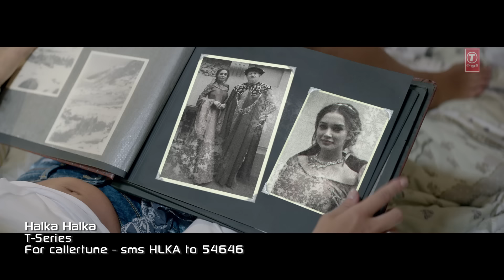HALKA HALKA Video Song | Rahat Fateh Ali Khan Feat. Ayushmann Khurrana & Amy Jackson | T-Series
Presenting "Halka Halka" Song in the voice of Rahat Fateh Ali Khan , A T-SERIES PRODUCTION In Association With APOCALYPSO FILMWORKS , New Single featuring Ayushmann Khurrana & Amy Jackson exclusively on T-Series.

Set "Halka Halka" as your caller tune - sms HLKA1 To 54646
Set "Halka Halka - Tune Kuch Kiya" as your caller tune - ssms HLKA2 To 54646
Operator Codes:
1.Halka Halka

2.Halka Halka - Tune Kuch Kiya

SONG: Halka Halka
SINGER: Rahat Fateh Ali Khan
VIDEO DIRECTOR : Pradeep Sarkar
LYRICS: Rashmi Virag
MUSIC RECREATED BY : Abhijit Vaghani
MUSIC LABEL: T-SERIES
Music Team -
Additional Music Programmer : Gaurav Vaswani
Esraaj : Arshad Khan
Guitar : Shomu Seal
Mix And Master : Aftab Khan At Headroom Studio
Mix Assistant By Altmash Srivastav